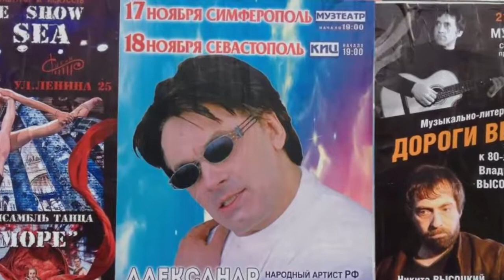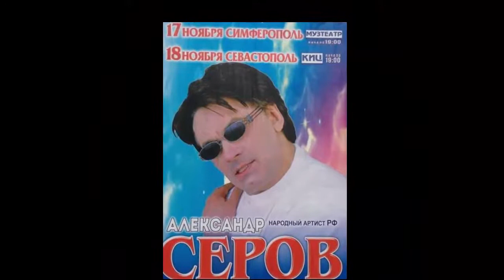В Украину с концертами собрались сторонники аннексии Крыма Сюткин и Серов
В Украину с концертами собрались сторонники аннексии Крыма российские певцы Валерий Сюткин и Александр Серов.